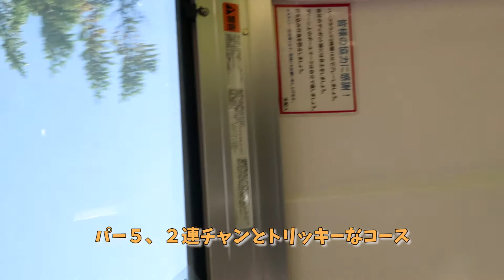【ゴルフ】20170707七夕ラウンド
動画撮影しながらのラウンドは結構疲れるんですね›‹
集中力切らさないように誰かに撮影してほしい。

【ゴルフ】SW（サンド）での低いスピンアプローチ、高いロブショットの打ち分け方と詳しい解説

サンスポ女子アマゴルフ選手権の練習ラウンドにきました！【軽井沢72ゴルフ H10~11】

【90切り!?100切り!?】メジャーコースラウンド終盤戦！松山英樹ショックの癒しにw【ゴルフ我流道vol11③】